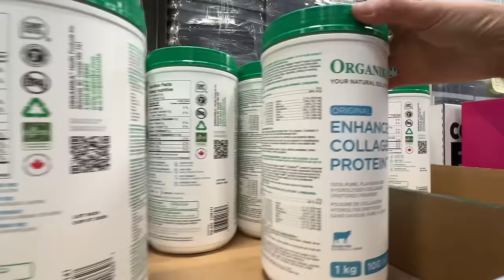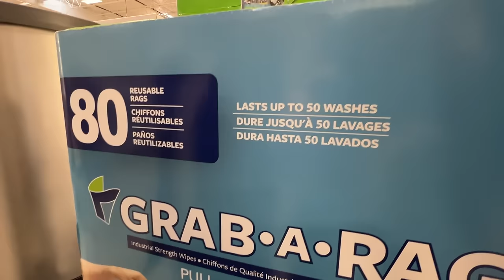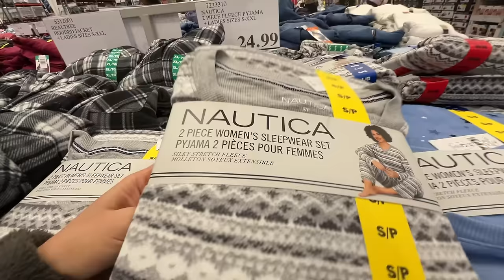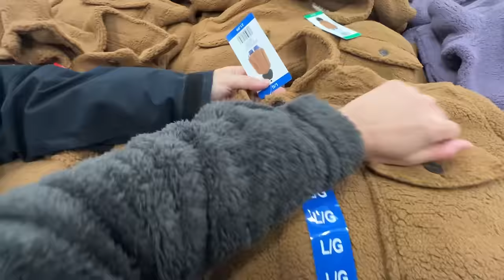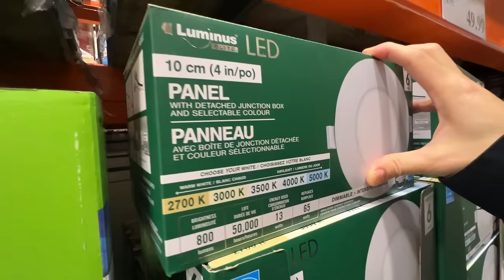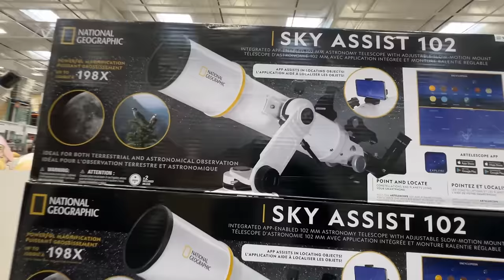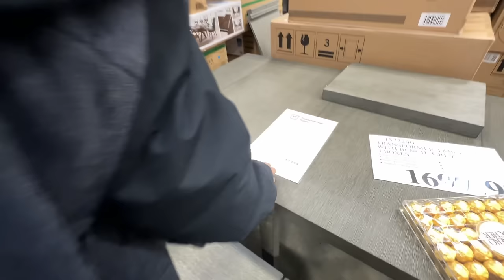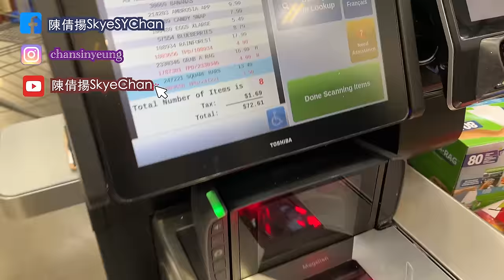【Toronto Vlog🇨🇦】Costco｜january ｜1月新品｜Costco入錯貨Item｜邊樣產品唔好哂錢買 ｜ 陳生陳太拍拖日常